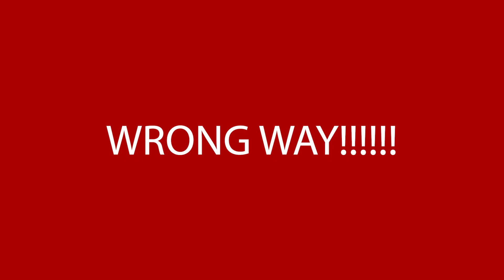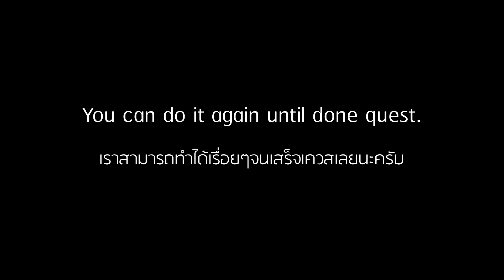Double Training - Caravan Goods Defense - Fast Way Pass - LifeAfter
Double - Training - Participate in Caravan Goods Defense 6 time(s) is long quest and some player work at this Caravan Good Defense times so make it easy way for clear this quest.

เควสกันรถบรรทุกต้องใช้เวลาหลายวัน หลายคนก็ไม่ว่างในช่วงเวลานี้ วันนี้จึงมีวิธีง่ายๆ แค่เคลียเควส มาฝากเพื่อนๆทุกคนกันน้าาาา

Music sound